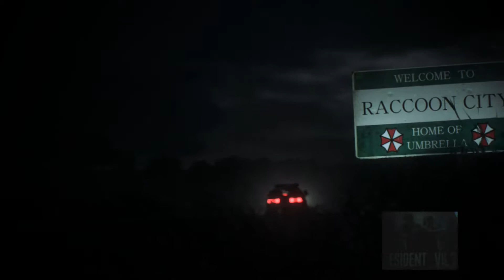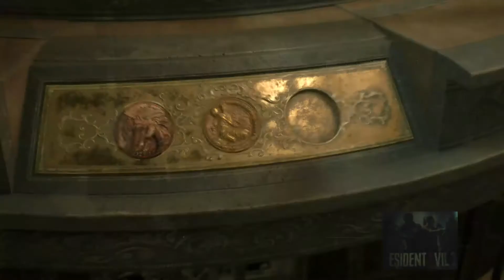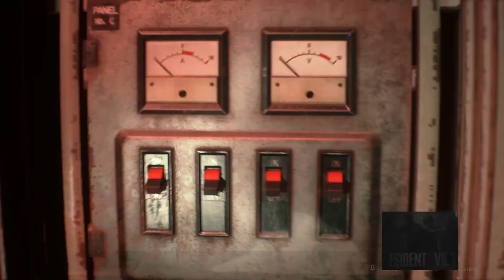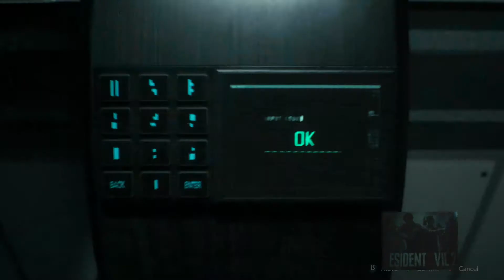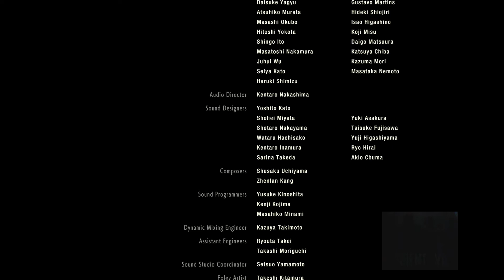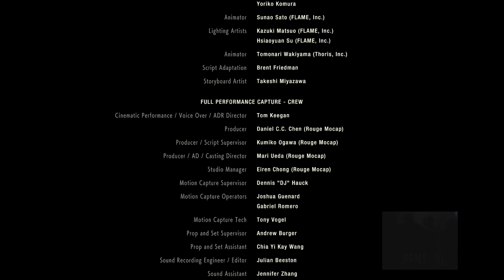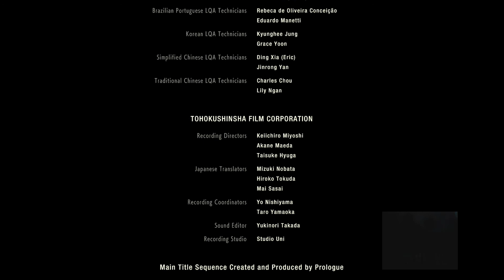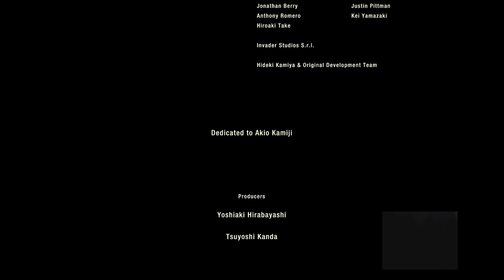RE2 Assisted LeonA 01 18 11 S+ (Cutscenes)